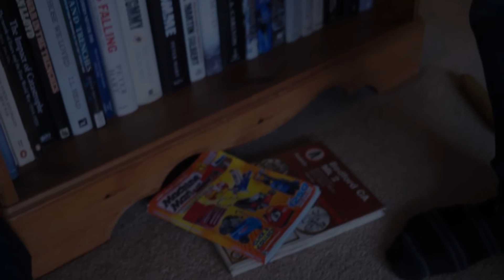The Interview 2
reverend green is released from prison and the detective is shadier than thought before

5 years on from the events of the interview